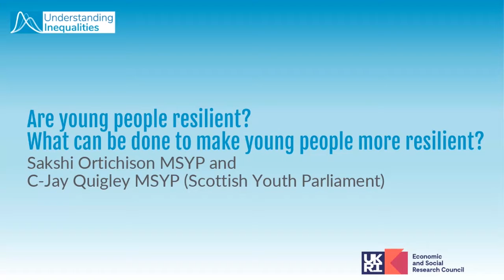MSYPs Sakshi Ortichison and C-Jay Quigley on the resilience of young people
Sakshi Ortichison MSYP and C-Jay Quigley MSYP,  members of the Scottish Youth Parliament Equalities & Human Rights Committee, respond to the discussion questions 'Are young people resilient? What can be done to make young people more resilient?'

This presentation was given at the 'Succeeding against the odds' webinar on the 9th of December 2020.

Understanding Inequalities (UI) is a project, funded by the Economic and Social Research Council (ESRC Grant Reference ES/P009301/1), which aims to explore the causes and consequences of inequalities in Scottish society and beyond. Find out more on: